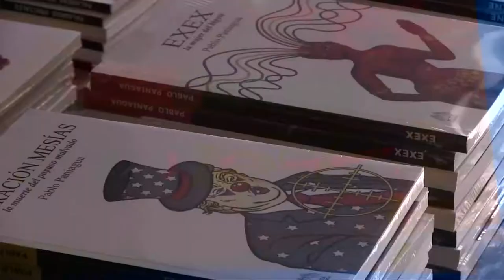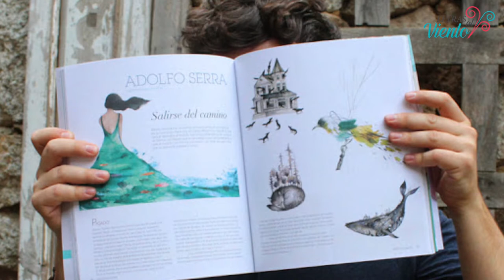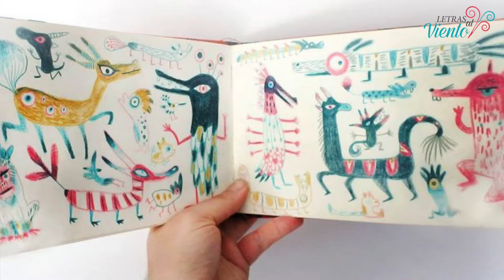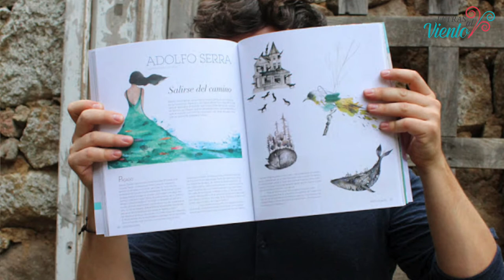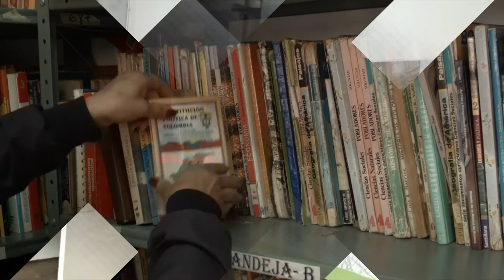Letras al Viento | Adolfo Serra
Hoy te presentamos la entrevista con Adolfo Serra, un ilustrador de cuaderno, presenta sus libros ilustrador, talleres para niños y adultos.